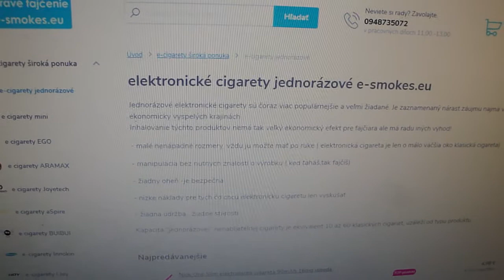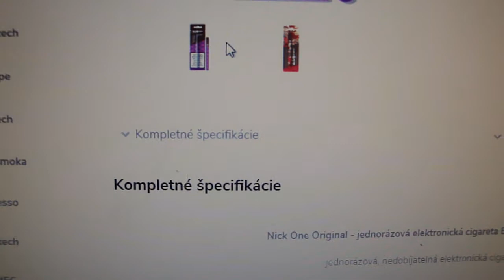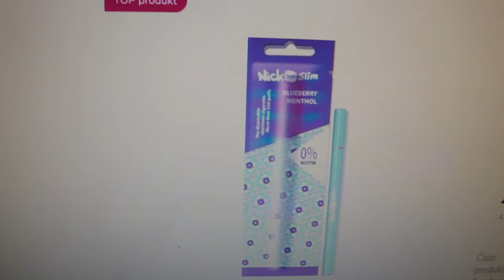Elektronické cigarety jednorázové ... podpora, reklama a odporúčanie!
Jednorázové elektronické cigarety sú čoraz viac populárnejšie a veľmi žiadané. Je zaznamenaný nárast záujmu najmä v ekonomicky vyspelých krajinách.

a ďakujem za podporu hehe!...